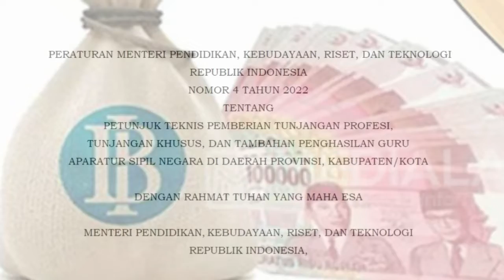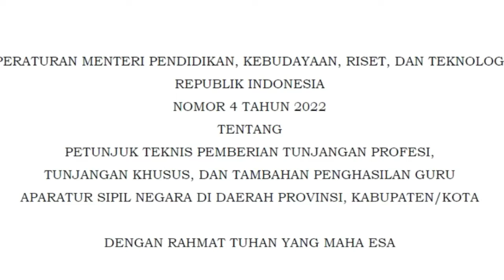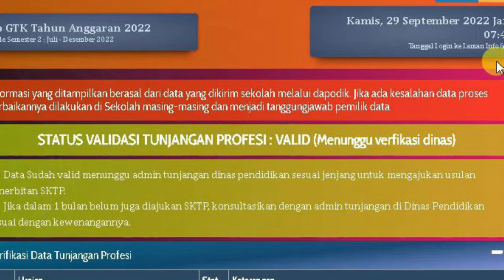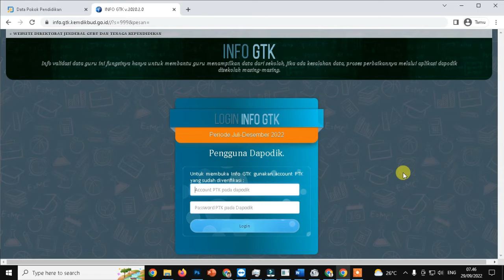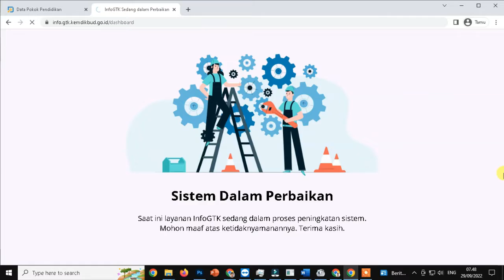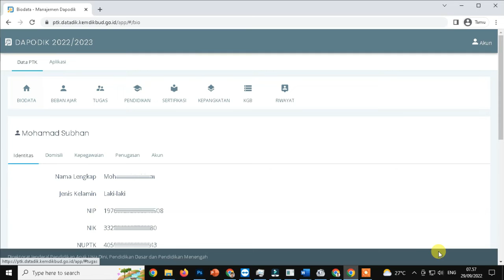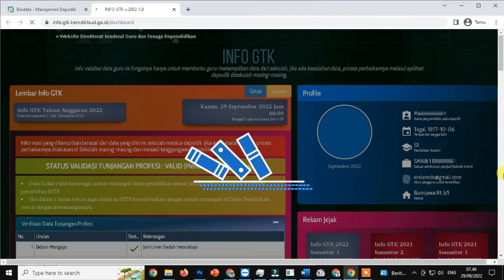TPG / Tunjangan Profesi Guru / Tunjangan Sertifikasi Segara Cair, Pastikan Infogtk Valid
Tunjangan guru, baik tunjangan profesi, tunjangan khusus, maupun tambahan penghasilan guru aparatur sipil negara di daerah provinsi, kabupaten/kota akan segara cair mengingat waktu sudah di penghujung bulan September.

Salah satu pertimbangan kemendikbudristekdikti, bahwa pemberian tunjangan-tunjangan tersebut untuk meningkatkan kinerja, profesionalisme, dan kesejahteraan guru di daerah provinsi, kabupaten/kota.

Mengacu pada Peraturan Menteri Pendidikan, Kebudayaan, Riset, Dan Teknologi Republik Indonesia Nomor 4 tahun 2022 Tentang Petunjuk Teknis Pemberian Tunjangan Profesi, Tunjangan Khusus, Dan Tambahan Penghasilan Guru Aparatur Sipil Negara Di Daerah Provinsi, Kabupaten/Kota, dalam lampiranya dipaparkan bahwa Puslapdik melakukan sinkronisasi data Guru ASN Daerah antara Dapodik dengan aplikasi Sistem Informasi Manajemen Tunjangan (SIM-Tun) pada Kementerian sesuai dengan waktu, untuk tri wulan III bulan September dan Tri Wulan IV bulan November.